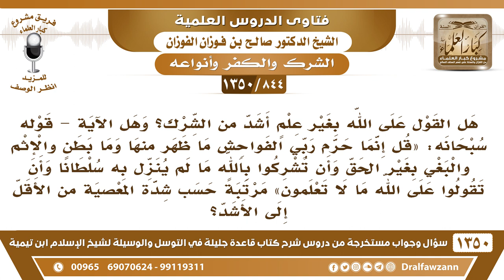[844 /1350] هل القول على الله بغير علمٍ أشد من الشرك؟ الشيخ صالح الفوزان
-[844 /1350] السؤال: هل القول على الله بغير علمٍ أشد من الشرك؟ وهل الآية - قوله سبحانه: قل إنما حرم ربي الفواحش ما ظهر منها وما بطن والإثم والبغي بغير الحق وأن تشركوا بالله ما لم ينزل به سلطانًا وأن تقولوا على الله ما لا تعلمون 33 [ الأعراف: 33 ] مرتبةً حسب شدة المعصية من الأقل إلى الأشد؟
 الجواب: نعم، القول عَلَىٰ الله بغير علم أعظم من الشِّرْك، وَالشِّرْك نوعٌ من أنواع القول عَلَىٰ الله بغير علم، الشِّرْك هو من القول عَلَىٰ الله بغير علم، فالقول عَلَىٰ الله بغير علم يشمل الشِّرْك وغيره.
للاشتراك في قناة الشيخ صالح الفوزان
أسئلة وأجوبة من شرح قاعدة جليلة ( 1350 ) مقطع

للاستفسار والإقتراحات والدعم
رئيس الفريق
لمشروع كبار العلماء